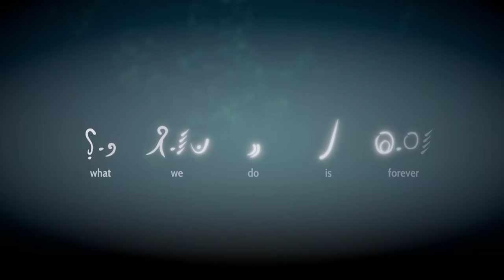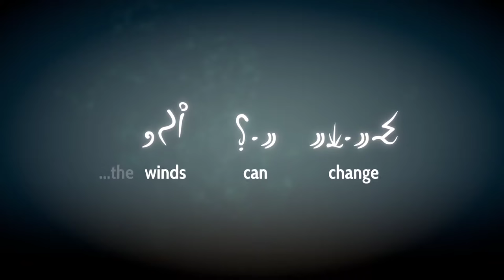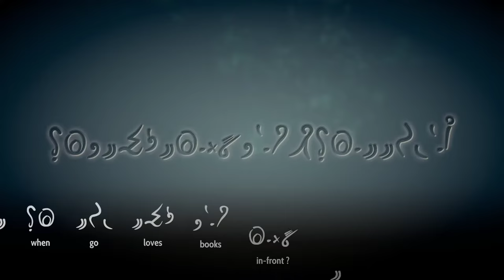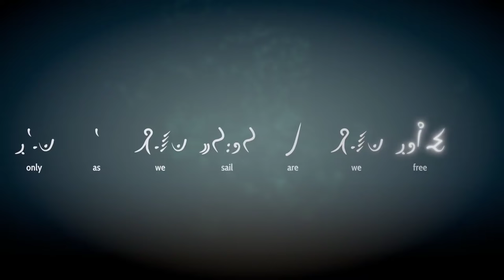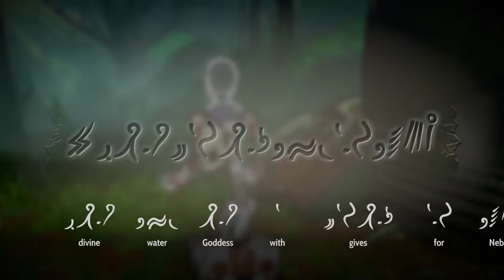Heaven's Vault [20] Picked Up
Making my way to the endgame. Who cares about Iox anyway?